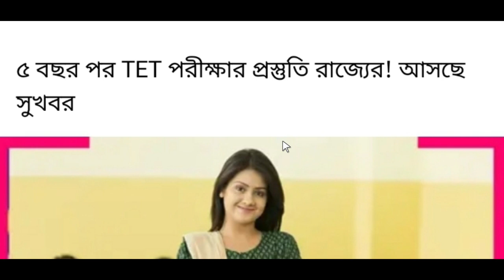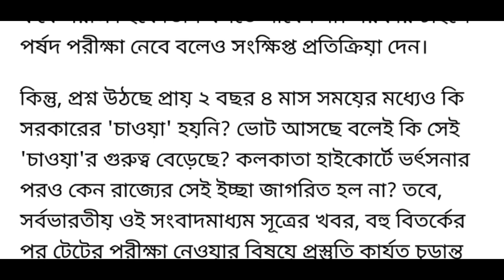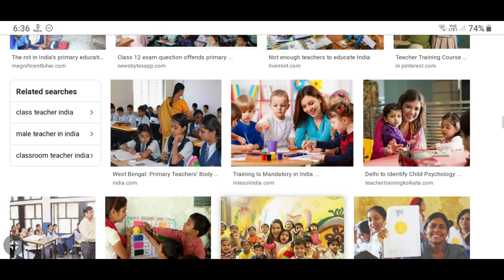wb primary tet news today | wb primary tet exam date 2020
wb primary tet news today | wb primary tet exam date 2020 | wb primary tet 2020 |  primary tet news today | wbbpe | primary tet 2020 exam date | primary tet 2020

about this video : we are talking in this video about west bengal primary tet news today and also discuss about primary tet 2020 exam date. in this latest news we tell you that primary tet exam probable date is after municipality election

WEST BENGAL ALL DISTRICT RUNNING JOB :
MALDA DISTRICT RECRUITMENT 2020 :
Malda Sadar Sub Division Recruitment 2020

Chanchal Sub Division Recruitment 2020

BIRBHUM DISTRICT RECRUITMENT 2020 :
Suri Municipality Recruitment 2020

NADIA DISTRICT RECRUITMENT 2020 :
Kalyani Municipality Recruitment 2020

HOOGHLY District Recruitment 2020
Rishra Municipality Recruitment 2020

DARJEELING DISTRICT RECRUITMENT 2020 :
Siliguri Municipal Corporation Recruitment 2020

west bengal gramin dak sevak recruitment 2020

staff selection commission recruitment 2020

rabindra bharati university recruitment 2020
group c and group d recruitment 2020

PURBA MEDINIPUR DISTRICT RECRUITMENT 2020 :
Mugberia Central Co operative Bank Recruitment 2020

Sukanta Mahavidyalaya College Recruitment 2020

SOUTH 24 PARGANA DISTRICT RECRUITMENT 2020 :
Anganwadi Worker & Helper Recruitment 2020

DAKSHIN DINAJPUR DISTRICT RECRUITMENT 2020 :
village resource person recruitment 2020

BURDWAN DISTRICT RECRUITMENT 2020 :
Burdwan Medical College Recuitment 2020

topic covered :
1) wb primary tet news today
2) primary tet 2020 exam date
3) wb primary tet
4) primary tet news
5) wb primary tet 2020
6) wb primary tet exam date 2020
7) primary tet 2020